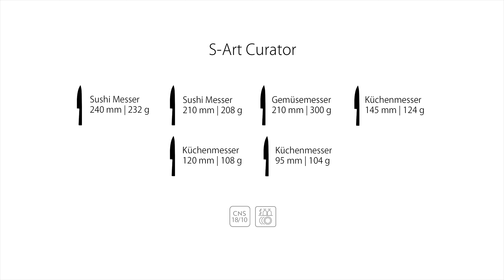Messer S Art Curator